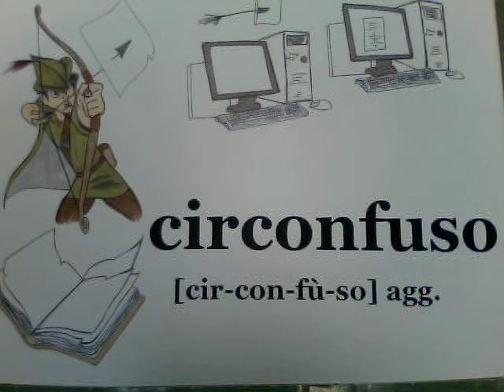circonfuso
Quando l'immateriale diventa materiale